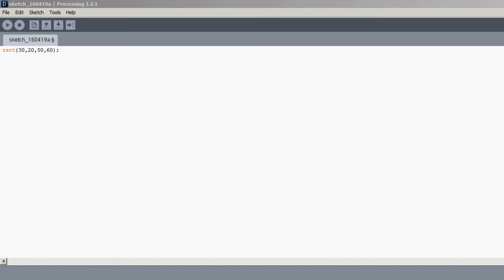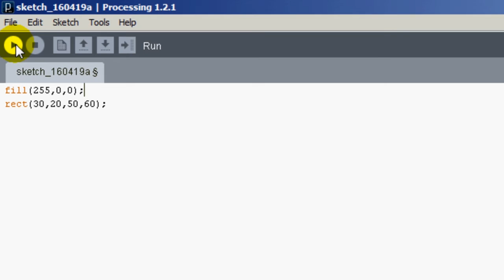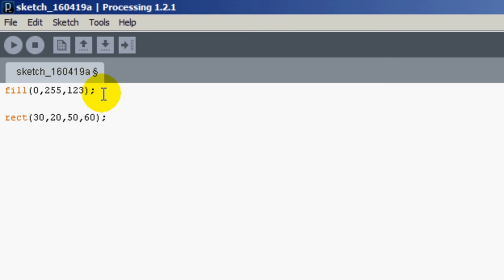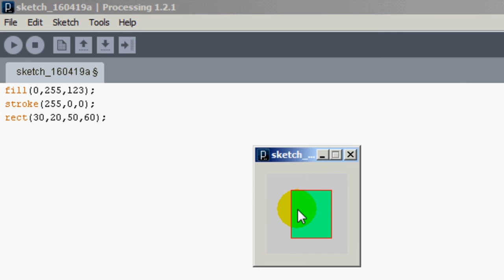Programación con Processing: color de borde y fondo